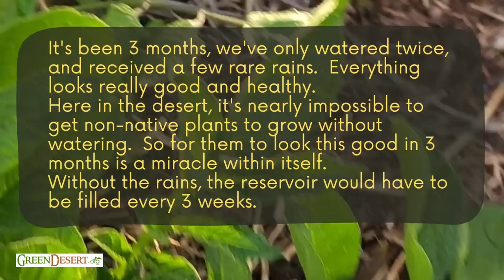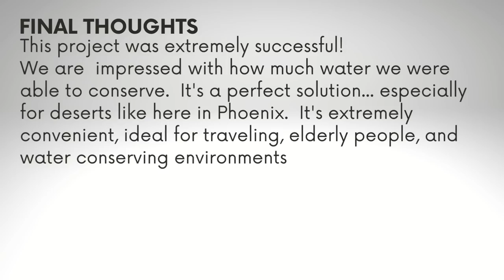Gardening in the Desert:How we beat water shortages with a wicking bed & DIY steps to build your own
Water shortages are becoming more and more common, especially in hot, dry climates like ours in Phoenix. But we believe that even in times of drought, we can still enjoy the beauty and benefits of gardening. That's why we built a wicking bed using a simple metal tub, and the results have been amazing. Our plants are thriving, and we've been able to conserve an amazing amount of water and reduce the time and effort required for garden maintenance. Instead of watering our plants every day, we only have to water them every three weeks!In this video, we'll take you on a journey through the construction and progress of our wicking bed over the past four months. You'll see how easy it was to build, how easy it is to maintain, and how much water and effort it has saved us. And best of all, you'll see the beauty and abundance of plants that you can enjoy with this self-watering gardening solution.So come along with us and let's make the most of our water resources while still enjoying the beauty of gardening. We hope this video inspires you to try something new and make a positive difference for our planet.If you want to learn more about water-saving and self-sufficiency stories, be sure to check out our website, GreenDesert.org. We also created an infographic layout diagram with more details of each step so you can also reap the benefits of conserving water., just go to our Etsy shop,
So come along with us and let's make a positive difference for our planet. We hope this video inspires you to try something new and enjoy the benefits of a low-maintenance garden that conserves water and supports a sustainable future.